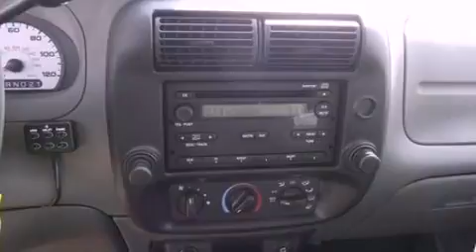2011 FORD RANGER CA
We have been honored to serve the  CA area , we promise that your experience at our dealership will exceed your expectations !

 Year : 2011
 Make : FORD
 Model : RANGER
 Engine : 4.0L V6
 Trans . : AUTO 5SPD
 Exterior : OXFORD WHITE

 Stock : M12640

 Sunrise Ford of North Hollywood